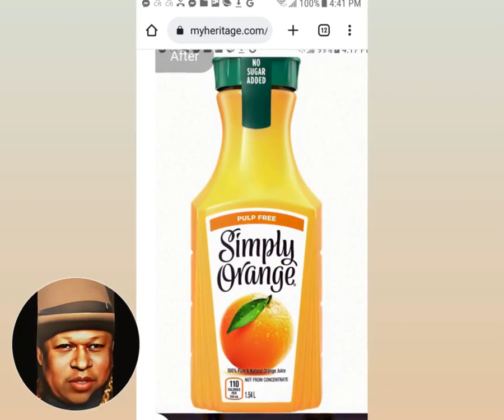How to make a Watermelon Old Fashioned cocktail, Retired Bartender Dr. Harry shows how to make it.